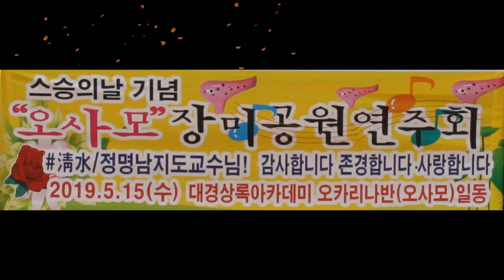대경상록오사모 공연 - 과수원길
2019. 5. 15  이곡 장미공원 특설무대
스승의 날 기념 음악회